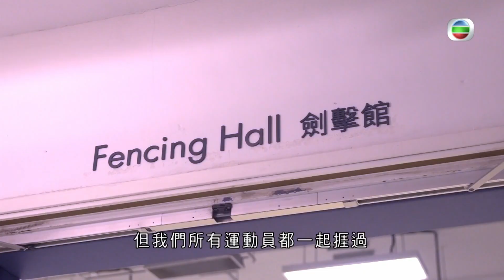健康360 TVB｜香港運動員項目介紹 香港女子重劍隊近年成績突破 江旻憓、佘繕妡、連翊希及朱嘉望為女重隊新帶來希望 劍神張家朗談男子花劍取得佳績原因 沙灘手球玩法分析香港僅2訓練場｜運動大本營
良師少不了益友，香港女子重劍隊近年成績突破，全賴艱苦訓練外，亦靠一份團體精神。江旻憓、佘繕妡、連翊希及朱嘉望，是香港女重隊新希望，她們各自性格不同，但近年一起見證高低，大家變得「同聲同氣」。

香港重劍代表朱嘉望表示：「我們四人很獨立，四個女孩子都有各自風格。佘繕妡性格堅強及搞笑，連翊希喜歡說話，江旻憓很友善，最團結都是這隊，始終年紀較近，我們一起經歷低潮，現在回升，感覺不錯。」

團體劍擊在場上僅一人，隊友背後提點及鼓勵，往往會成為比賽關鍵。

朱嘉望指出：「比賽時一定要與隊友有默契，因應平時相處能顯示出有沒有默契，當然要保持良好關係，才可發揮最好。」

香港女重隊今年亞錦賽取得突破，她們都有一番感受。香港重劍代表連翊希說：「我們亞錦賽首次將獎牌轉色(銀牌)很難忘。」

朱嘉望則表示：「我們整季表現不錯，今個賽季都很難忘。」

難忘的還有另一些畫面，年紀最小的佘繕妡是隊中「開心果」，最喜歡與隊友開玩笑。

香港重劍代表佘繕妡說：「自己較愛玩『古靈精怪』東西，會與她們分享，有時開玩笑及『整蠱』她們，經常嚇她們。」

江旻憓在四人當中最具經驗，是隊內「大家姐」，不過她就說不太習慣這身份。

香港重劍代表江旻憓表示：「我很掛念楊翠玲(港隊前重劍代表)，她是我心中『大家姐』，很多事情要跟她學習，怎樣做一個好的『大家姐』。」

四名女孩子近年轉為全職運動員，同樣背負重大理想。江旻憓說：「我們對劍擊很認真，很想協助女重取得突破，很用心練習，信任教練、團隊，每個人都很了解在團隊上要做的事，都是一起努力、一起進步。」